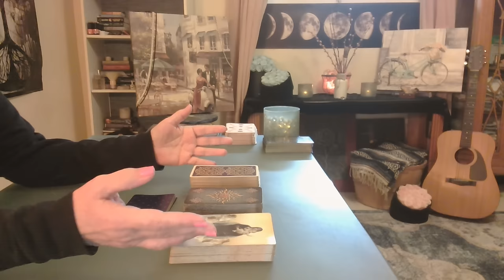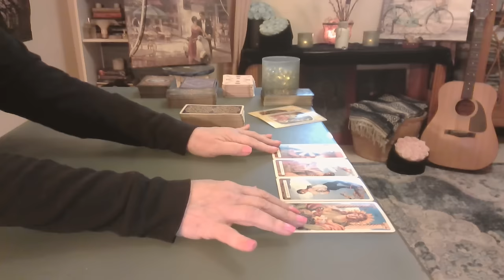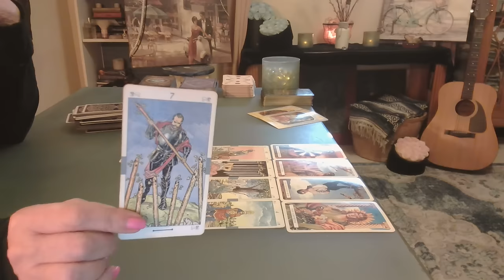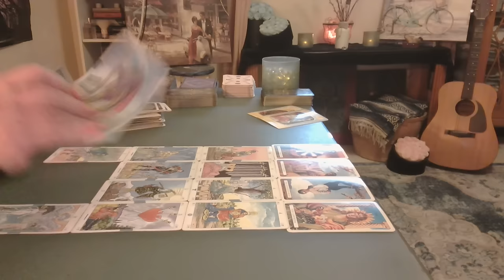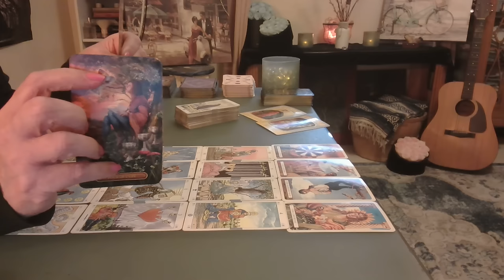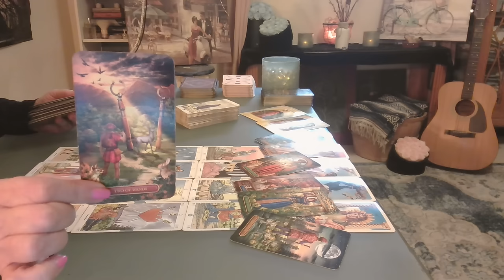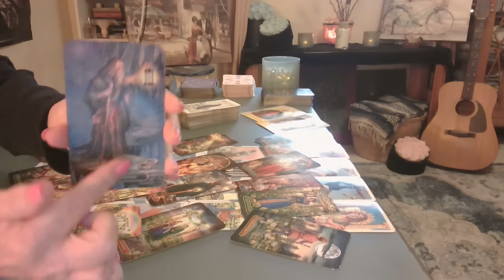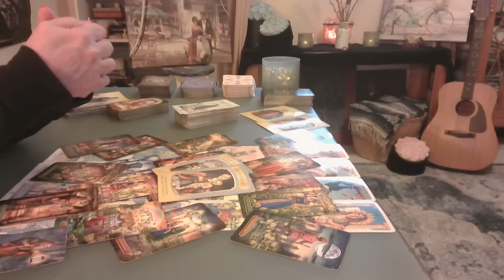Taurus: Blind Faith ❤️ Angel on One Shoulder, Devil on the Other - Intuitive Tarot September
Trying to Negotiate with the Devil? The Angels Reveal a Path of Real Love & Amazing Abundance, but You Need to Have Blind Faith and All Will be Revealed!  ❤️❤️❤️